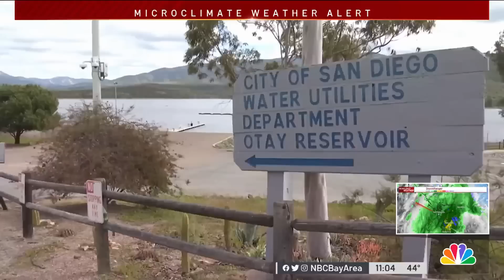New Bay Area Storm: Rain, Gusty Winds, Low Snow Possible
Another storm is heading towards the Bay Area this week, with  moderate to heavy rain, gusty winds and more low mountain snow possible Monday. Kari Hall and Bob Redell report.